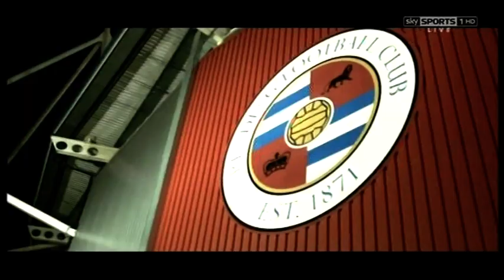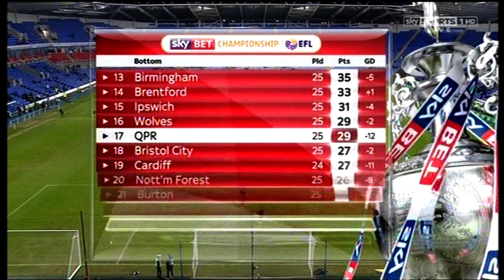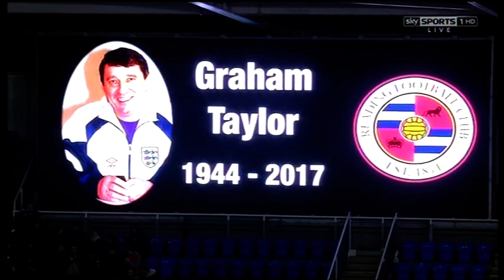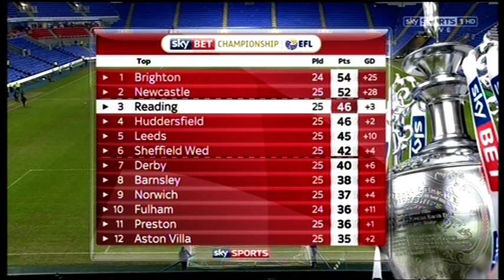Football: 2016/17: Ch'ship: Reading vs Queens Park Rangers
Whole match of the 2016/17 Championship game, Reading vs Queens Park Rangers.
Date: Thursday 12th January 2017.
Venue: Madejski Stadium, Reading